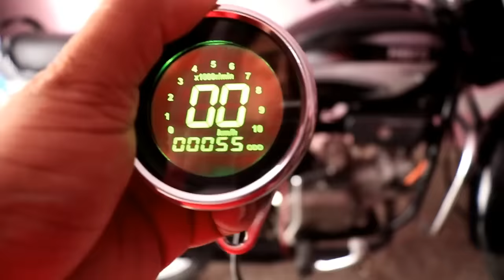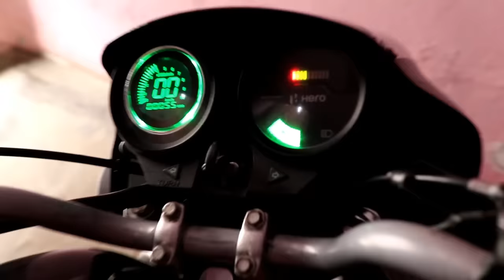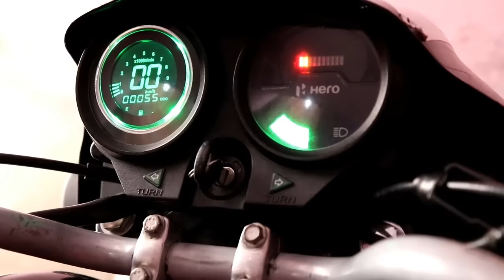Modified splendor plus speedometer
in this video i will install 12V 13000RPM Motorcycle Retro LED LCD Tachometer Speedometer Fuel Gauge Assembly Cafe Racer on my hero splendor splus bike.